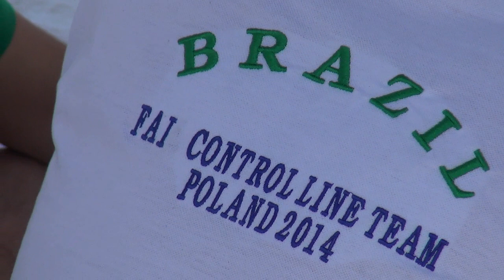Mistrzostwa Świata FAI 2014 Modeli Samolotów Latających na Uwięzi